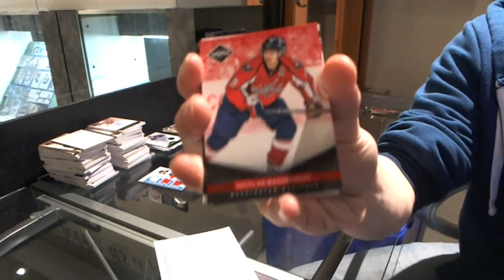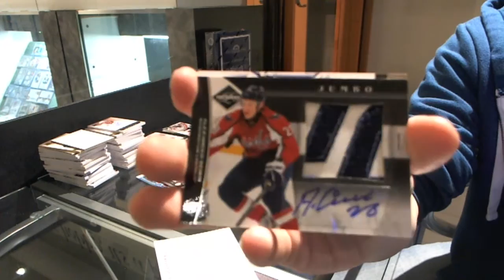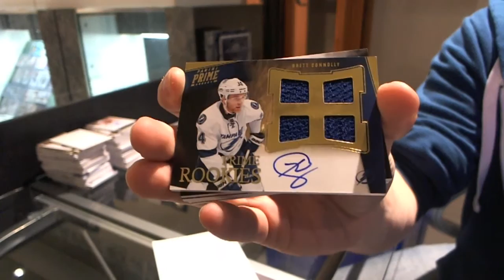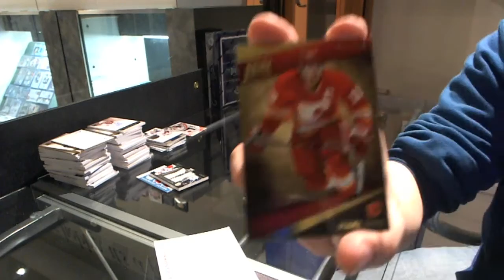11-12 Prime & Limited Hockey 2 Box Break - C&C #1249